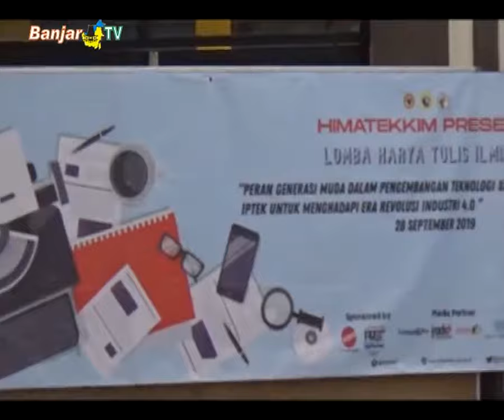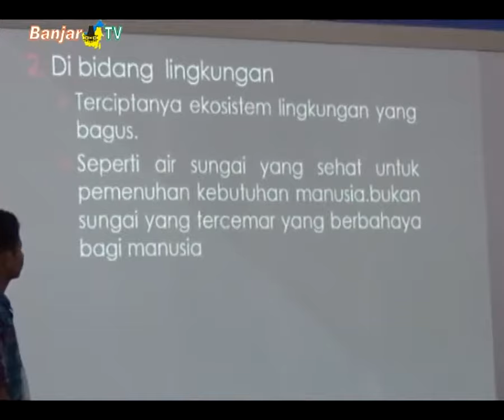CHEMICAL ENGINEERING FAIR AJAK GENERASI MUDA KEMBANGKAN TEKNOLOGI & INOVASI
Himpunan Mahasiswa Teknik Kimia (HIMATEKKIM) menggelar chemical engineering fair, dengan mengusung tema innovation for science and technology to lead era industrial revolution 4.0. Event ini diisi serangkaian lomba bertema ilmu pengetahuan dan teknologi.